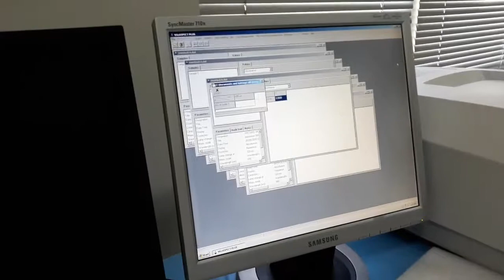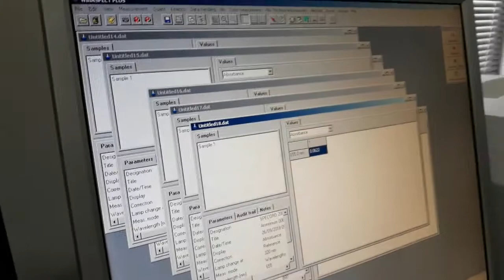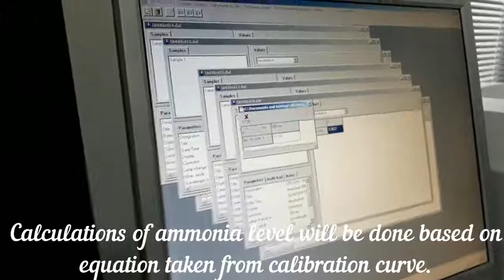P9-2 Determination of ammonia level in water with spectrophotometer